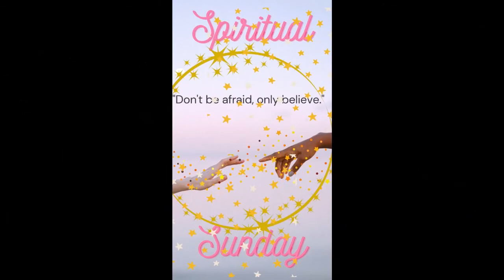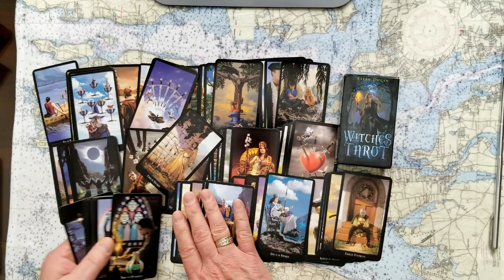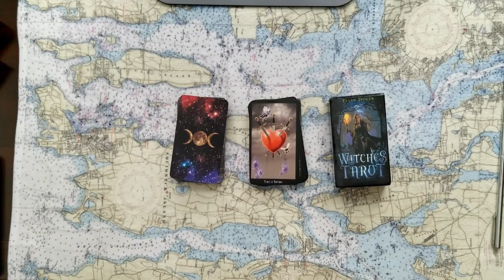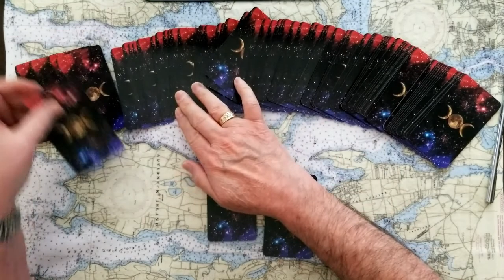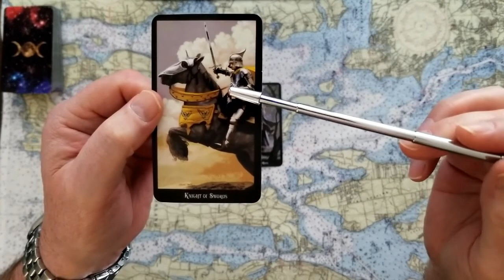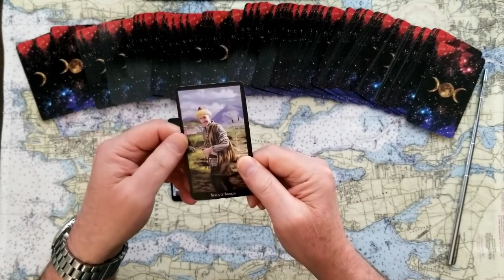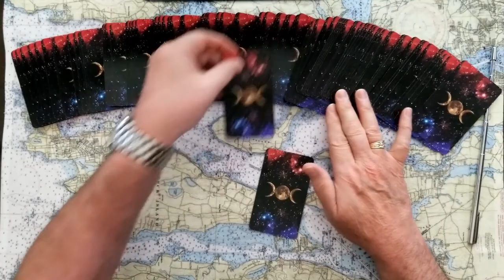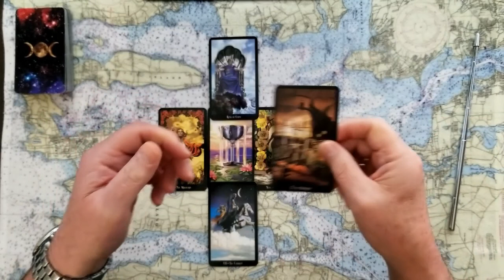Steve Bannon SUBPOENA January 6th Commission Investigation Tarot Card Reading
Will Steve Bannon obey the SUBPOENA from the January 6th Commission Investigation? Tarot Card Reading. Donald Trumps lacky only in the White House for 7ish months. NO PROTECTION FOR YOU!